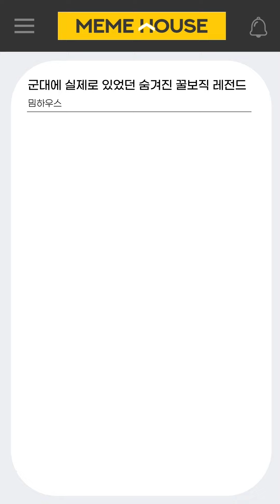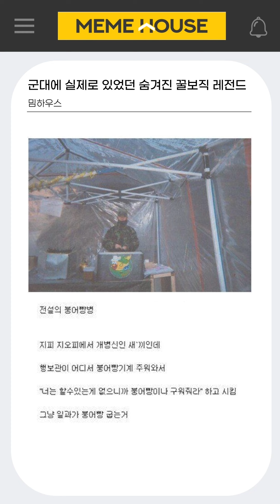군필자라면 공감할 수 밖에 없는 레전드 모음집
유머 사이트 '밈하우스'의 게시글로 제작한 유머 영상 입니다.